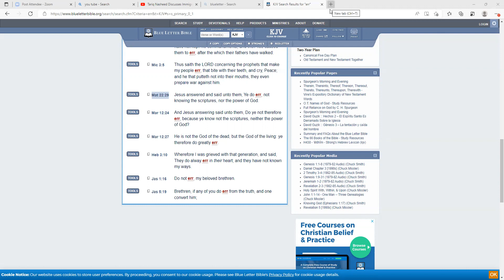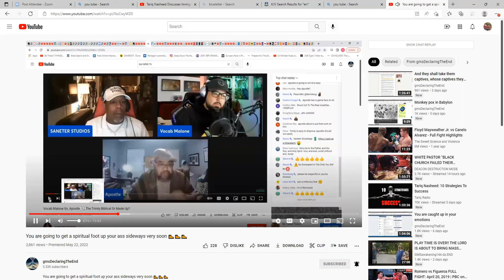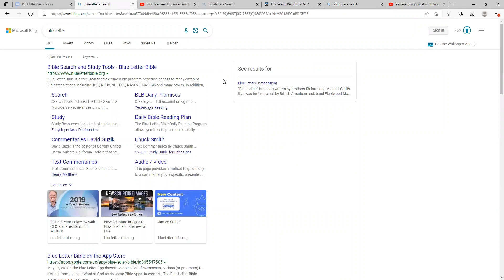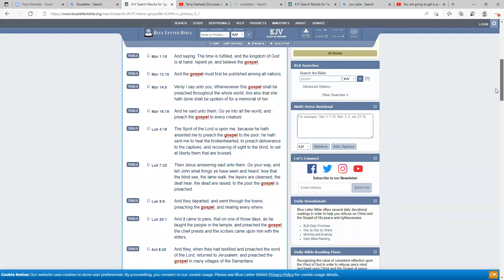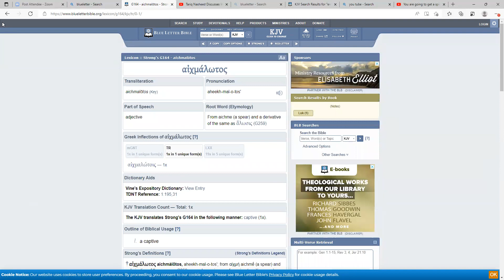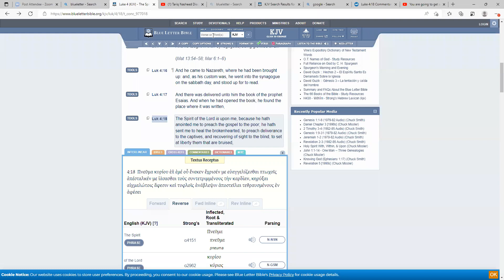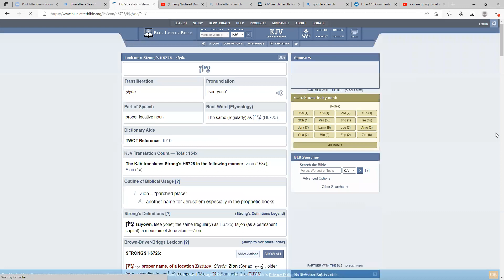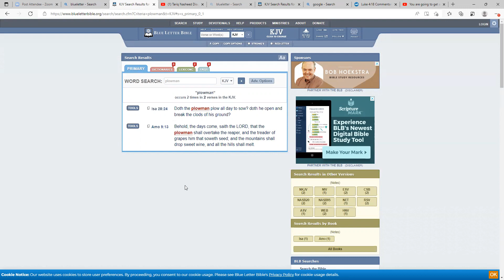Ye do err, not knowing the scriptures, nor the power of God